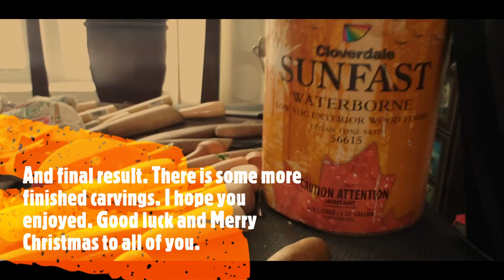Christmas tree carving easy and fun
This is step by step tree carving process. Very easy to make. A basic set of tools will be enough. I used some power tools, but can be done by hand saw too. Enjoy